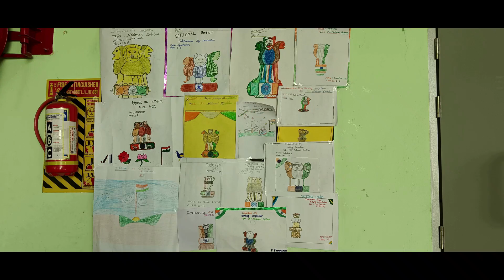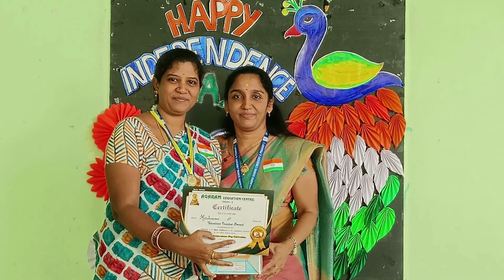HAPPY INDEPENDENCE DAY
The day in SGNCS was marked by vibrant performances, inspiring speeches and a strong sense of patriotism.🇮🇳
Mrs.K. V.SHOBA , Tamil teacher hoisted the flag and our little ones sang patriotic songs 🎼🎙️and Independence day competition prizes were distributed.
AGARAM FOUNDATION honoured our school with an award - KALAI VALAR PALLI & the Principal received an EXCELLENT PRINCIPAL 🔳award.
We all felt proud and happy 🥳of the day and our children embraced the spirit of Independence day gaining deeper understanding of the values and history that make our country special.
Proud to see the next generation keeping our history live!🇮🇳
The day concluded with sweets distribution 🍬🍬🍬🍬